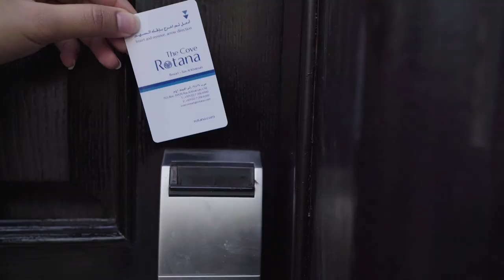Herschel Supply Co. Presents: Life's A Trip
Life’s a Trip. New season video, out now.